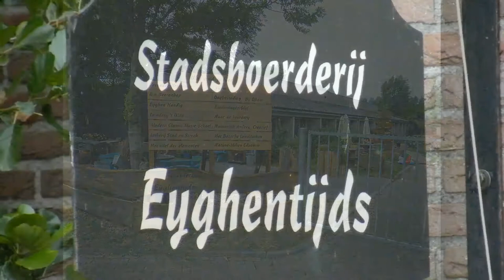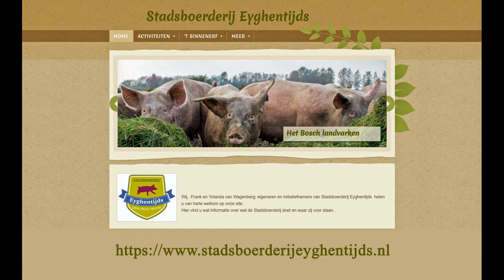2018-8-18 De groeten van het Bosch landvarken.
Zo zou het voor elk varken moeten.